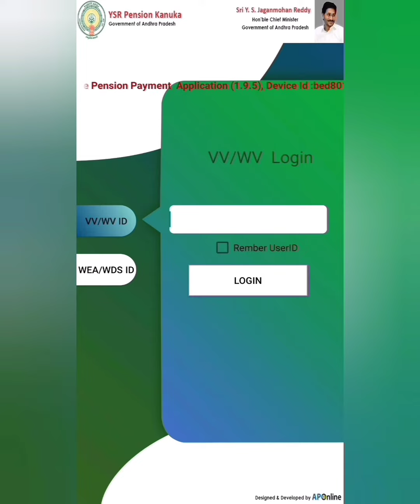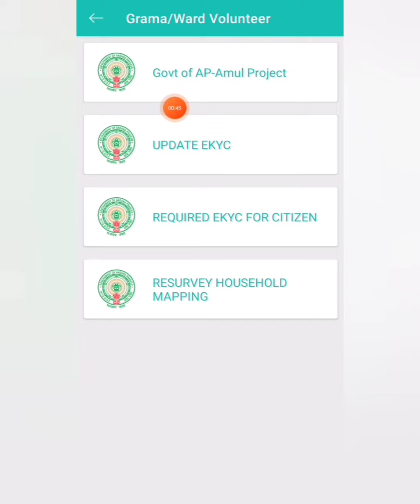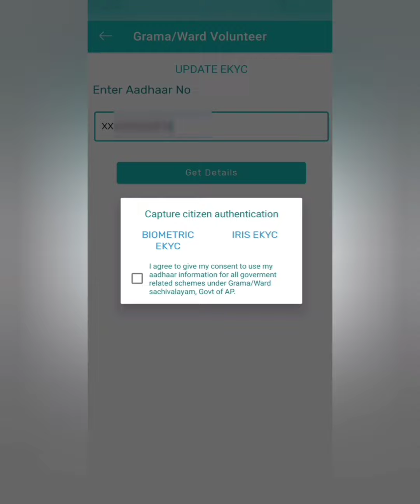YSR PENSION KANUKA/UPDATE NEWS/WELFARE LOGIN NOT MAPPING PENSIONS/ CHANGING TO VOLUNTEER LOGIN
Grama/Ward Volunteer Update News
Click me.
lick me